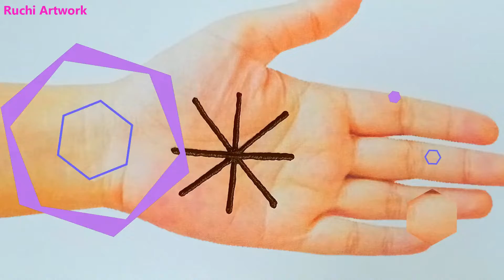Most Beautiful Front hand mehndi design | eid special mehndi deisgn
mehandi design
mehandi dikhao
mehndi designs
mehandi laga dikhao
cone designs full hand
mehandi kaise lagate hain
mehandi pic
cone designs
mehndi
mehndi design
mehendi
mehndi design photos
mehndi design simple
mehndi designs images
cone designs back side
front hand mehndi designs simple arabic
mehandi cutting
mehandi design simple
mehandi ka video
mehndi design photo
mehndi ka design achha achha
mehndi sundar sundar design
simple mehndi design back hand fingers
मेहंदी डिजाइन बताइए
2020 new mehndi design
arabian mehandi design
arabian mehndi dikhao
arabic mehandi design
bacchon ki simple mehandi design
back side mehndi design
chen wali mehndi design
cone designs for hands
cone designs for hands easy and simple
design wali mehandi
easy and simple mehndi designs for hands
easy cone designs
front hand side mehndi design
hath mehandi design
hath mehndi
hath mehndi design
hath mein mehandi
hathon ki mehndi ka design
hathon mein lagane wali mehandi
mahdi ka dizain back side
mehandi lagane wala design
mehandi new design
mehandi new designs
mehandi photos
mehandi videos
mehandi wala design
mehandi wala dikhaiye
mehandi wala dikhao
mehandi wala video dikhaiye
mehedi desing pic
mehndi arabic designs for hands
mehndi dakhva
mehndi design bhalo
mehndi design mehndi ki design
mehndi design of front hand
mehndi design piche ka
mehndi designs full hand easy
mehndi designs simple
mehndi designs simple new 2020
mehndi dizain back side simple
mehndi ka accha design
mehndi ka design
mehndi ka design dijiye
mehndi ke design
mehndi ke design bhejiye
mehndi pyar wali hathon mein lagaungi
new mehndi design 2018 arabic
new mehndi design 2020 simple back hand fingers
new mehndi design simple front hand
pair ka mehndi ka design
pair ki mehndi
pairon ki mehandi
piche hath ki design
piche ka mehandi
simple cone designs for hands
simple design mehandi
simple mahdi ka dizain
simple mehndi design back hand arabic
simple mehndi design full hand
simple mehndi design piche ka
simple mehndi design simple mehndi design
simple mehndi front hand
simple mehndi ka design
simple mehndi ki design
very simple mehndi design
very simple mehndi design back hand
very simple mehndi design front hand
very very simple mehndi design
अच्छे-अच्छे मेहंदी दिखाइए
अरेबिक मेहंदी डिजाइन
मेहंदी का डिजाइन
मेहंदी कैसे बनाते हैं
मेहंदी डिजाइन
मेहंदी फोटो
mehendi design front hand simple
mehandi design
mehandi design dikhao
mehandi ke design
mehendi
mehandi
mehandi dikhao
mehandi pada
mehendi design front hand images
hath ki mehandi
hath mehandi
mehandi design simple
mehandi design video
mehandi hath
mehandi ka photo
mehandi ka video
mehandi video
mehendi simple designs for hands
design dikhao
hath mehndi
mehandi design dikhaiye
mehandi design full video
mehandi photo
piche ki mehndi ke design
bacchon ki mehandi design
hath mehandi design
ka design dikhaiye
mehandi design dikhay
eid mehndi design eid special mehndi design 2022 new latest arabic mehndi design for eid